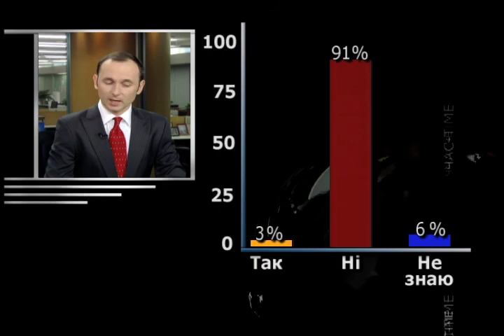Думки українців про єдність православ'я в Україні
Результати опитування щодо візиту глави РПЦ в Україну та його впливу на єдність православних церков.